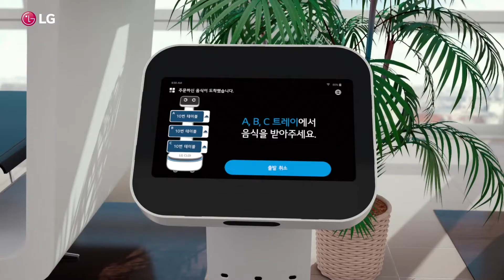[마로솔] LG CLOi 서빙로봇(선반형)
(👇🏻 상세내용은 '더보기' 버튼 클릭)

본 솔루션은 LG전자가 개발한 LG CLOi ServeBot (Tray type)을 사용해 음식을 서빙하는 것을 시뮬레이션한 사례입니다.

LG CLOi ServeBot (Tray type)은 소형 매장에 적합한 보급형 서빙 로봇 (T1)과 셀프서비스도 가능한 표준형 서빙 로봇 (T2)로 구분됩니다. 주방에서 손님이 있는 테이블까지 자율로 주행하며 손님이 음식을 선반에서 내리면 자동으로 감지해 다음 목적지로 이동합니다. 매장 입구에서 고객을 자리로 안내하는 에스코트 기능도 제공합니다.

이 솔루션에 대해 더욱 자세한 내용이나, 더욱 다양한 로봇 자동화 사례를 확인하시려면 '마로솔'에 방문해보시기 바랍니다.

추가비용 없이 최적의 로봇 적용사례, 공급기업 추천, 비교견적까지 편리하게 받아보실 수 있습니다.